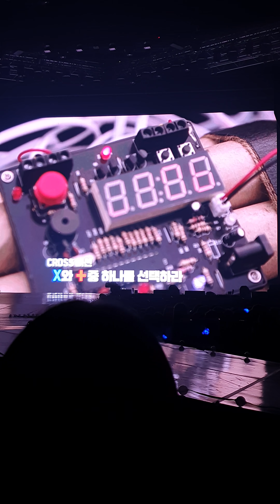Winner Video - Winner in Cross Tour In Seoul 191026